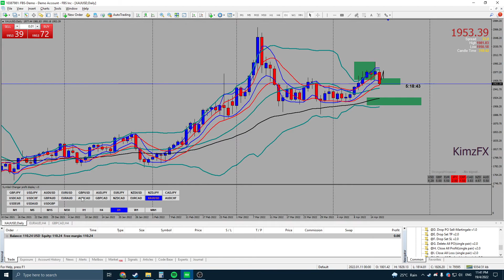BBMA - Signal Mingguan Part 1 ? Analisa Daily 19/4/2022